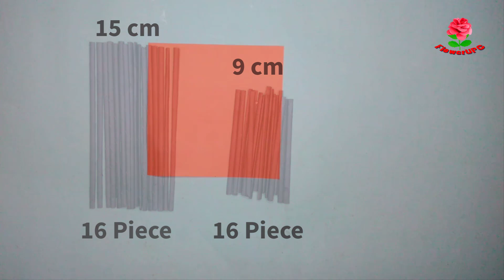Easy Wall Hanging Ideas - Paper Craft For Home Decoration - Paper Flower Wall Hanging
I am sharing a Beautiful paper flower wall decoration for your home. Paper flowers that can decorate your wall or any other home interiors.

Color Paper Info (Paid Link)